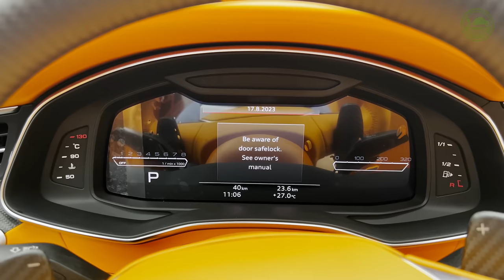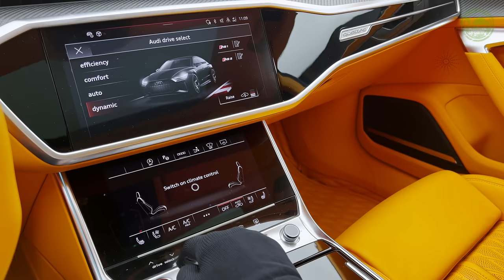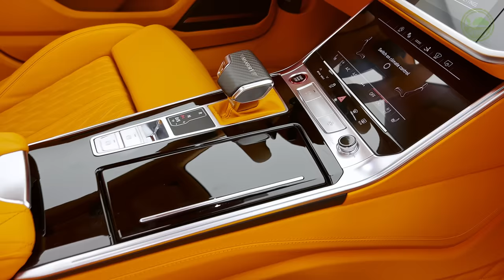2024 Audi RS7 by MANSORY - Sound, Interior and Exterior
Mansory Audi RS 7 - Visual Review

V8, 4.0 L, 780 Ps, 1000 Nm
0-100 (km/h): 3.0 s